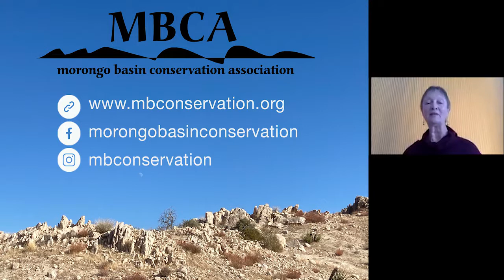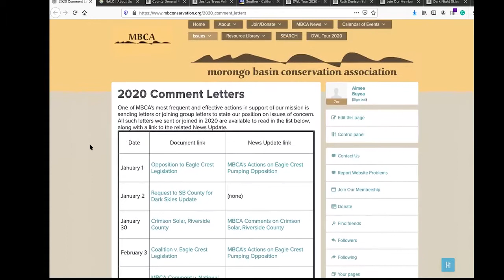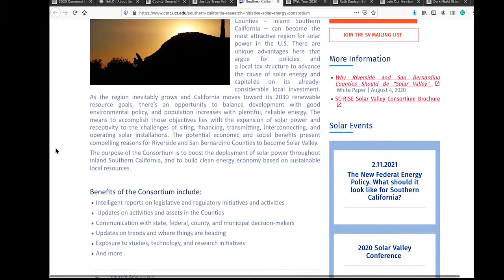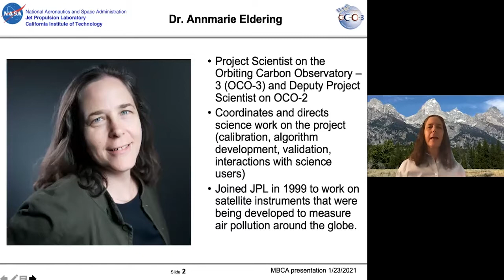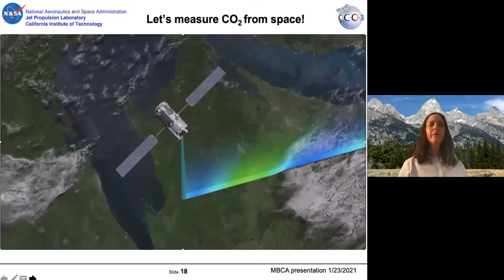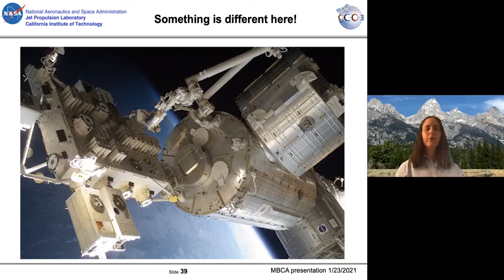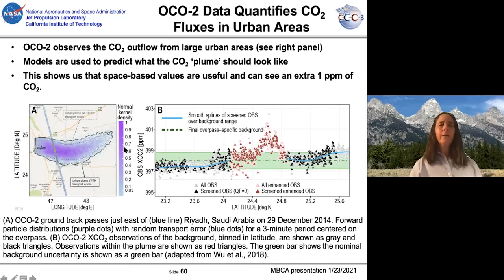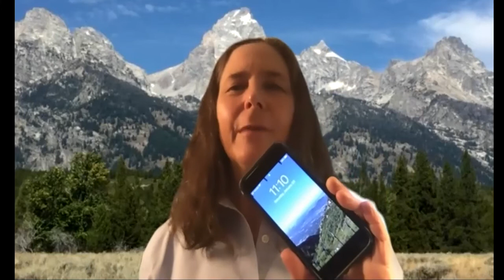2021 MBCA Annual Meeting with guest speaker Dr. Annmarie Eldering, JPL Deputy Project Scientist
Recording: Morongo Basin Conservation Association Annual Meeting: Saturday, January 23, 2021 on Zoom

We are honored to welcome Jet Propulsion Laboratory (JPL) Deputy Project Scientist Annmarie Eldering as MBCA's Annual Meeting presenter this year. Dr. Eldering has worked at the JPL since 1999. Dr. Eldering's lecture will focus on how NASA's two Orbiting Carbon Observatory projects are providing scientists with data on carbon dioxide's movements through earth's atmosphere, plants, and ocean, ultimately affecting our climate.

Dr. Eldering's lecture will be preceded by a short review of MBCA's past year and upcoming activities.

Dr. Annmarie Elderling received her Ph.D. in Environmental Engineering Science from Caltech in 1994 with a focus on air pollution and its impacts on visibility in Los Angeles. She has been at JPL since 1999, adapting her knowledge of radiative transfer and light scattering to algorithm development for the satellite air pollution measurements of the Tropospheric Emission Spectrometer (TES). After a leadership stint in Section Management, she joined the OCO–2 project in 2010 in the role of Deputy Project Scientist. She now also is the Project Scientist for OCO-3, a follow-on payload that was installed on the International Space Station in early 2019.

0:00 Introduction by board Secretary Laraine Turk
02:02 Blessing by Michael Madrigal, President, Native American Land Conservancy and tribal affiliation: Cahuilla (Cahuilla Band of Indians), recognizing Indigenous Peoples and Lands
07:00 Introduction of 2021 MBCA Board members
11:12 Overview of MBCA's past year and upcoming activities by board President Steve Bardwell
28:22 Guest speaker Dr. Annmarie Eldering of the Jet Propulsion Laboratory presentation on Carbon in the Earth’s Atmosphere
59:46 Questions and Answers